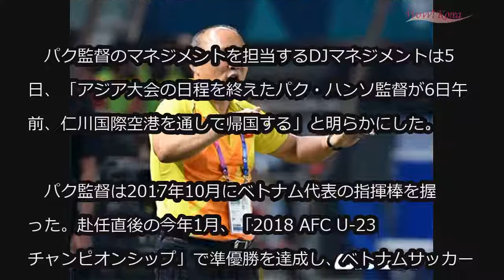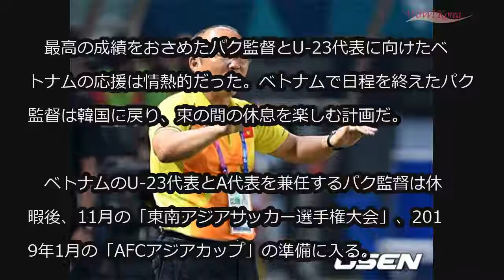‹サッカー›ベトナム代表のパク・ハンソ監督、アジア大会終え帰国へ…その後すぐに次大会準備 (9/5)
‹サッカー›ベトナム代表のパク・ハンソ監督、アジア大会終え帰国へ…その後すぐに次大会準備

男子サッカー、ベトナム代表のパク・ハンソ監督（59、韓国出身）がアジア大会の日程を終え、韓国に帰国する。

　パク監督のマネジメントを担当するDJマネジメントは5日、「アジア大会の日程を終えたパク・ハンソ監督が6日午前、仁川国際空港を通して帰国する」と明らかにした。

　パク監督は2017年10月にベトナム代表の指揮棒を握った。赴任直後の今年1月、「2018 AFC U-23チャンピオンシップ」で準優勝を達成し、ベトナムサッカーの英雄に浮上した。

　アジア大会でもパク・ハンソ突風は続いた。「アジア大会2018ジャカルタ」でベトナムは史上初のベスト4に進み、新たな歴史を築いた。

　最高の成績をおさめたパク監督とU-23代表に向けたベトナムの応援は情熱的だった。ベトナムで日程を終えたパク監督は韓国に戻り、束の間の休息を楽しむ計画だ。

　ベトナムのU-23代表とA代表を兼任するパク監督は休暇後、11月の「東南アジアサッカー選手権大会」、2019年1月の「AFCアジアカップ」の準備に入る。